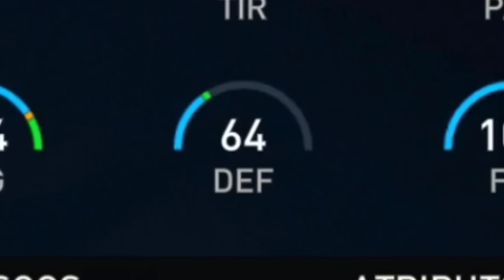😱 LA MEJOR CARTA EN LA HISTORIA DE FIFA MOBILE 🏆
MESSI PIONERO 120 EN FIFA MOBILE